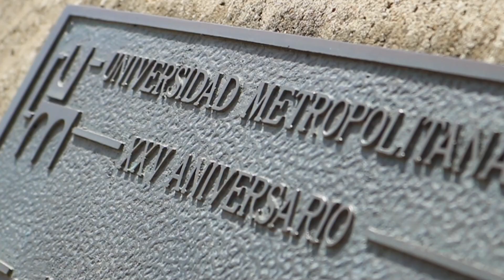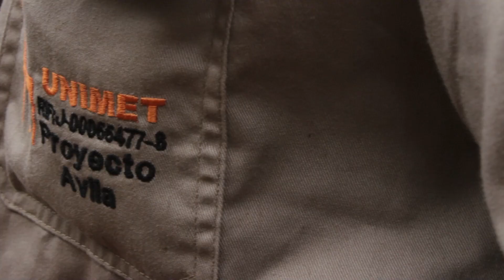Estos son los atributos que nos hacen grandes✨ Construye tu futuro de la mano de los mejores.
¡Tu futuro está en la Unimet🧡🌳!